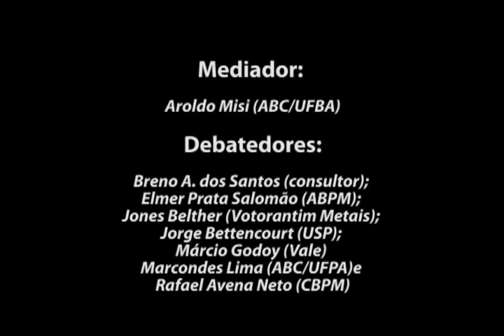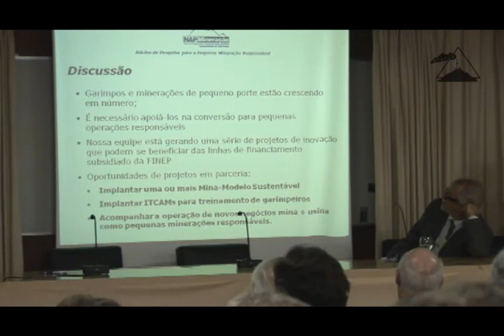Simpósio Recursos Minerais no Brasil: Sessão II (parte 1)